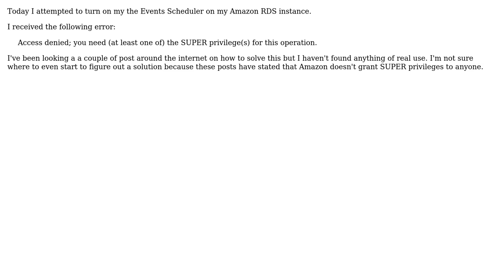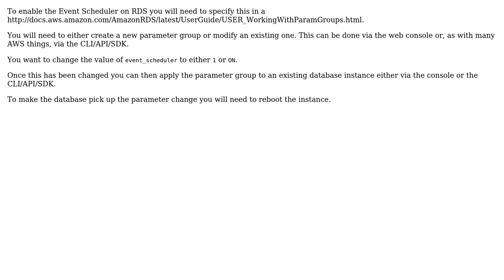Amazon RDS Mysql: Allowing the use of Events and Triggers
With thanks & praise to God, and with thanks to the many people who have made this project possible! | Content (except music & images) licensed under CC BY-SA | Music | Images & others | With thanks to user ydaetskcoR user brian Scroggins and the Stack Exchange Network Trademarks are property of their respective owners. You are responsible for your own actions.